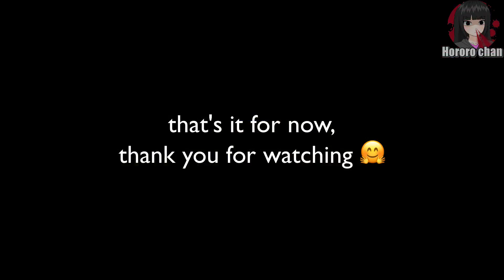SABER'S FESTIVAL OF BLOOD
i remember the old saber

»» YT Moderators
› zkael星
› No
› *icreams.雪
› 2B 鋼
› RanjitDab Dionisio
› Tadashi Guy